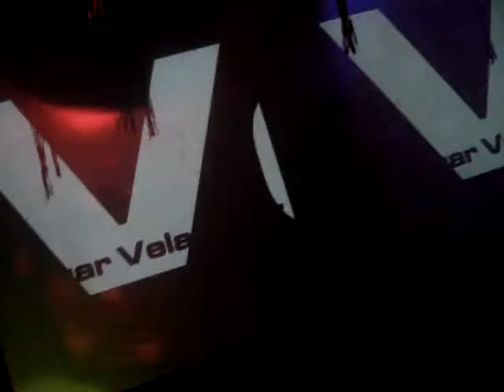Holiday party 20081226 Edgar Velázquez (7070)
Holiday party @ Liverpool100
Viernes 26 Diciembre 2008
Feat. DJ Edgar Velázquez